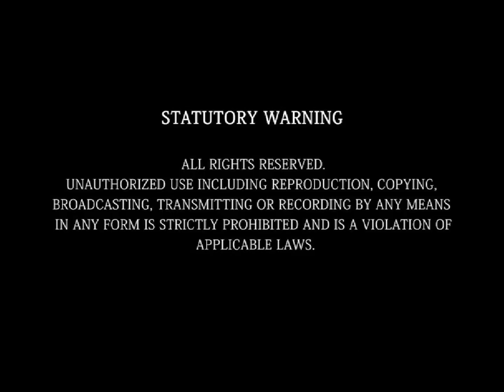गुरु चरण कमल बलिहार : व्याख्या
जगद्गुरु श्री कृपालु जी महाराज, विश्व के पाँचवें मूल जगद्गुरु एवं काशी विद्वत परिषत् द्वारा जगद्गुरूत्तम की उपाधि से विभूषित है। उनको 'सनातनवैदिकधर्मप्रतिष्ठापन सत्सम्प्रदाय परमाचार्य' की उपाधि से भी अलंकृत किया गया है।
भक्तियोग रसावतार रसिक शिरोमणि जगद्गुरूत्तम श्री कृपालु महाप्रभु द्वारा स्वरचित पद—

'गुरु चरण-कमल बलिहार'
की अत्यंत रोचक एवं भावपूर्ण व्याख्या।

गुरु तत्त्व क्या है?
जगद्गुरु श्री कृपालु जी महाराज ने इस वीडियो में गुरु तत्त्व और इसके महत्त्व पर व्यापक प्रकाश डाला है। श्री महाराज जी ने गुरु की महिमा बताने के साथ साथ शरणागति एवं शरणागति में मुख्य बाधक तत्त्व नामापराध को भी विस्तार से समझाया है।
यह एक बहुत महत्त्वपूर्ण वीडियो है, जिसे अंत तक देखने से सभी साधकों को अवश्य लाभ मिलेगा।

श्रीमुख से—
"गुरु की शरण में जाने पर ही मालूम पड़ेगा
गुरु किसे कहते हैं।
…गुरु के द्वारा ही तत्त्व ज्ञान,
गुरु के द्वारा ही साधना प्रारम्भ,
गुरु के द्वारा ही साधना में जहाँ-जहाँ डिस्टर्बन्स आयेगा उसको तुम बताओगे, गुरु हल करेगा
और जब अंतःकरण शुद्ध हो जायेगा
तो गुरु ही तुमको दिव्य प्रेम देकर
भगवान के दर्शन करायेगा।
सारा काम गुरु करेगा।
इसलिये, गुरु महिमा अपरम्पार।
गुरु की महिमा बुद्धि से परे है।
अगर भगवान के बराबर भी मान लो
तो जैसे भगवान बुद्धि से परे है,
ऐसे गुरु बुद्धि से परे है, दोनों बराबर हैं,
लेकिन अन्तर ये है कि भगवान से हमें
पहले कोई लाभ नहीं मिलेगा
और गुरु से पहले भी लाभ मिलेगा,
बीच में भी लाभ मिलेगा,
अन्त में भी लाभ मिलेगा।
इसलिये शास्त्रों में गुरु की महिमा
भगवान से बड़ी बताई गई है।
कोई एक्स्ट्रा पॉवर नहीं होती गुरु के पास
भगवान से अधिक। जो कुछ भगवान के पास है
वो सब गुरु को दे देते हैं, बस।
उससे अधिक क्या होगा उसके पास?
जो उसके पास था वो उसने फेंक दिया पहले
माया का अटैचमेंट, और जो भगवान के पास था वहाँ से मिल गया उसको।
उसी को महात्मा कहते हैं, गुरु कहते हैं।
तो यद्यपि भगवान, उनका नाम, उनका रूप,
उनका गुण, उनकी लीला, उनके धाम,
उनके सन्त/भक्त ये सब एक हैं।
छोटा-बड़ा कोई नहीं है। लेकिन
हमारा स्वार्थ इन सबमें जिससे अधिक सिद्ध हो,
उसको हम बड़ा कह देते हैं और फैक्ट है।
उसी के हम ऋणी हैं।
'भगवान से बड़ा भगवान का नाम।'
तमाम शास्त्रों में लिखा है।
'राम ते अधिक राम कर दासा।'
भगवान से बड़ा भगवान का भक्त।
ये नाम बड़ा, भक्त बड़ा क्यों कहते हैं?
इसलिये कहते हैं कि इससे हमारा काम बनता है। अंतःकरण शुद्ध होता है। पात्र तैयार होता है।
हम भगवान के दर्शन के अधिकारी बनते हैं। इसलिये कह देते हैं बड़ा है।
तो गुरु तत्त्व परमावश्यक है।"
—जगद्गुरूत्तम श्री कृपालु जी महाराज
The right to the video belongs to Jagadguru Kripalu Parishat.